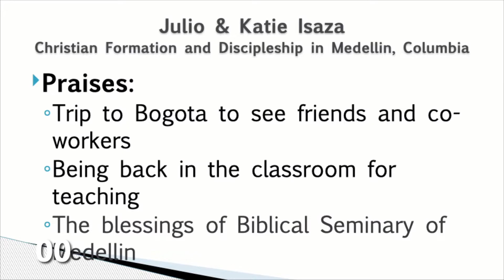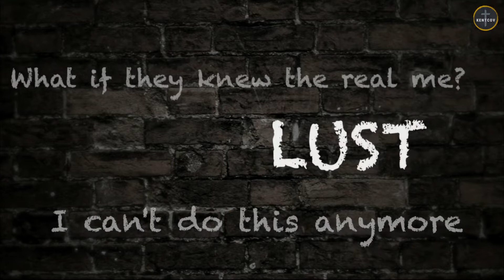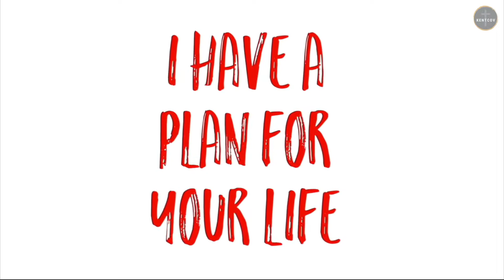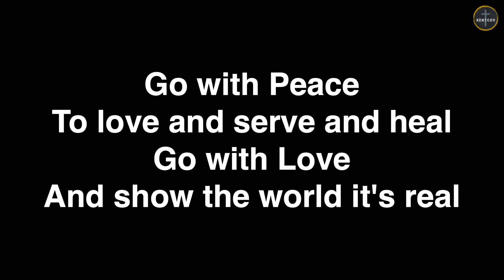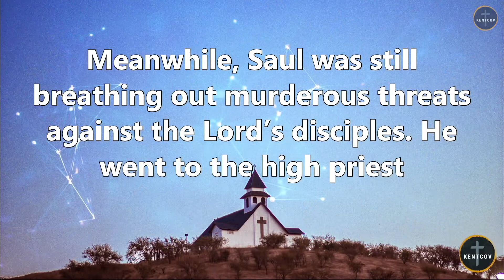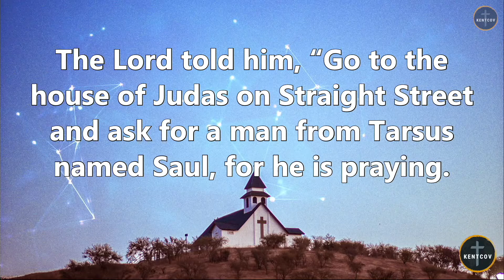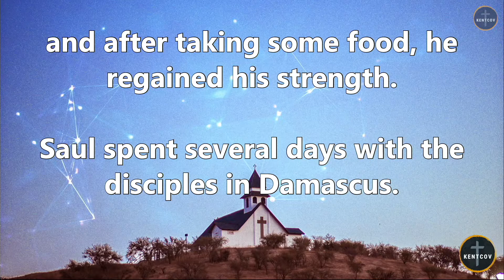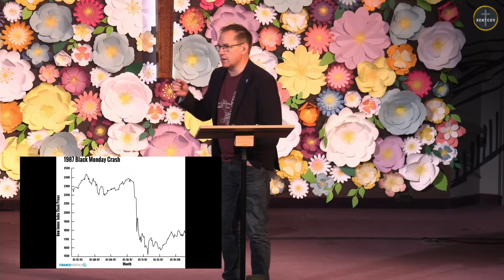KentCov Online May 1, 2022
Live stream of Kent Covenant Church's Sunday gathering on May 1st, 2022. Pastor Corey Johnsrud continues our series called The NEXT Normal with a message from Acts.